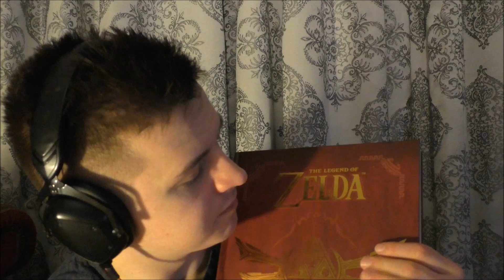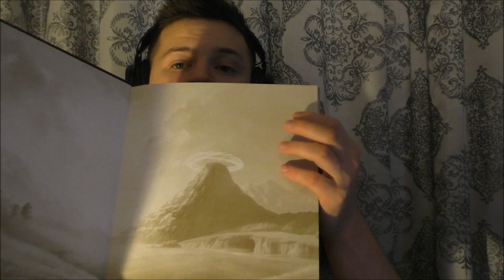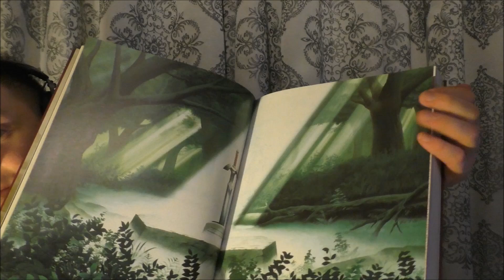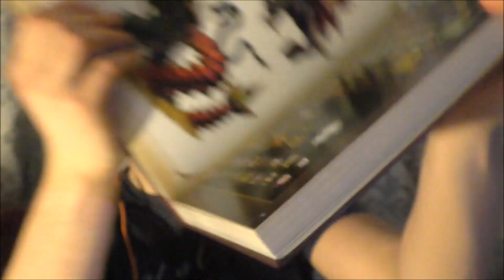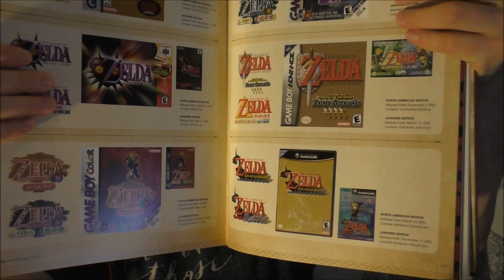(ASMR) Gamer Hangout W/ Green Tea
ASMR, Games and Whispering!

The ASMR Gamer App (Schedule, Exclusive Videos and more)